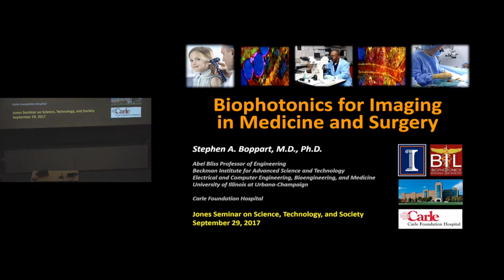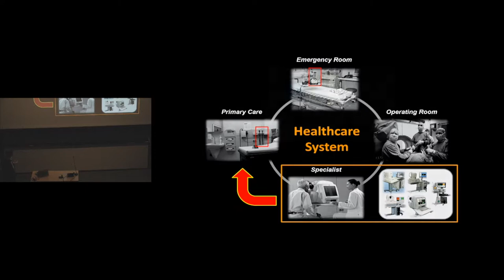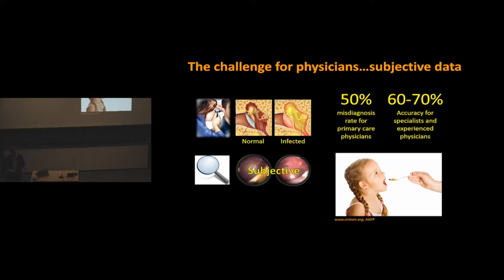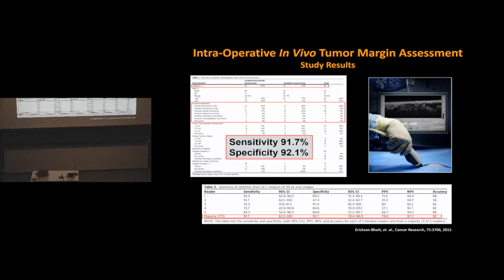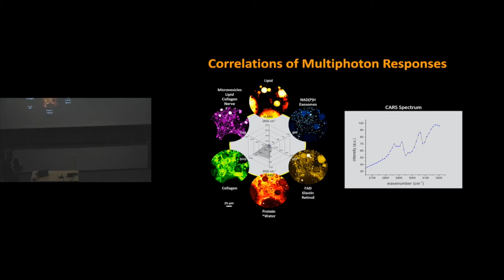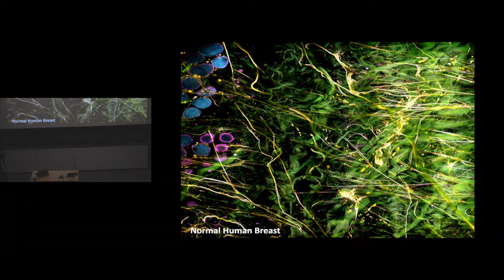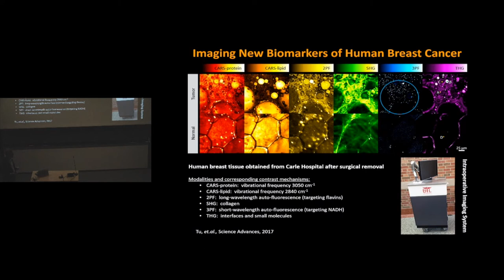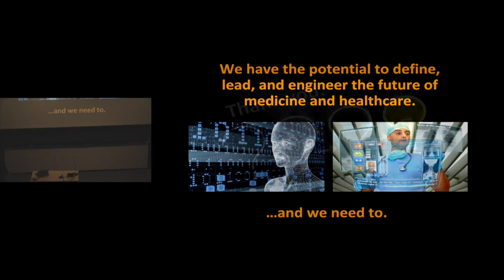Biophotonics for Imaging in Medicine and Surgery (Jones Seminar 2017)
Dartmouth's Jones Seminars on Science, Technology, and Society.
"Biophotonics for Imaging in Medicine and Surgery."
Stephen Boppart, M.D., Ph.D., Abel Bliss Professor of Engineering, University of Illinois Urbana-Champaign.

Biophotonics is the science of how light interacts with living systems, and technologies that leverage biophotonics can be used solve problems that we face in medicine and surgery.  In particular, there is an essential need to improve and translate point-of-care screening and imaging technologies, not only in primary care medicine and for our front-line health care providers, but also in surgical applications where real-time feedback can reduce high re-operation rates, and in digital pathology to effectively shift the microscopic examination of tissue from post-operative analysis in the pathology lab to intra-operative assessment during procedures.  Advances in biophotonics and optical imaging technologies have made it possible to visualize and quantify tissue microstructure in new ways, and do so in vivo and in real-time.  Optical coherence tomography performs optical ranging in tissue by collecting depth-resolved reflections of light in a manner analogous to ultrasound imaging.  Nonlinear optical microscopy techniques enable label-free visualization of structural, functional, and molecular components, as well as reveal new biomarkers of disease.  These techniques can therefore perform label-free “optical biopsies” of tissue with unique contrast mechanisms.  As these biophotonics imaging technologies mature and are translated for clinical applications, consideration must also be directed toward investigating the adoption and integration of these new technologies into standard-of-care practices.